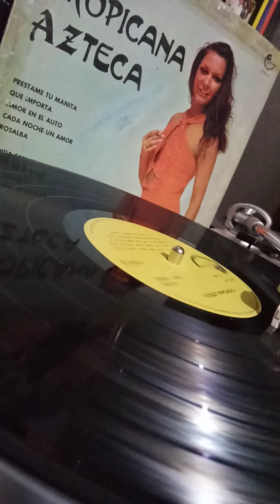tropicana azteca / tropicana azteca